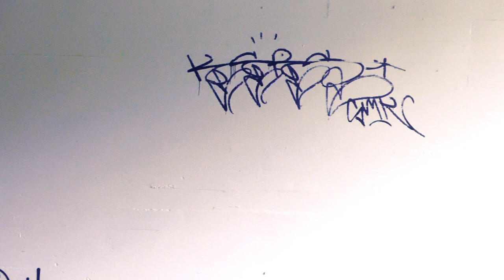+CIenfuegos, "Guantanamera" Wild_Austin_music LaMusica!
@Cienfuegos.., even better than last time!